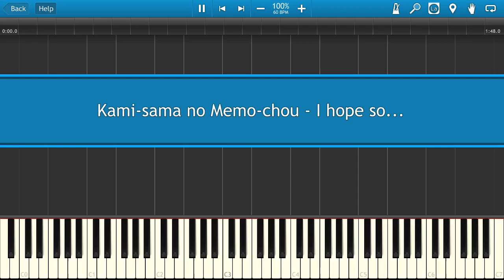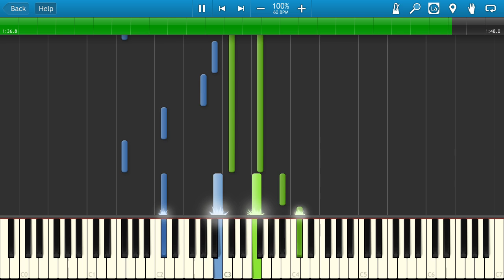Kami-sama no Memo-chou - I hope so... [Piano Tutorial]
Learn how to play Kami-sama no Memo-chou - I hope so... on the piano.